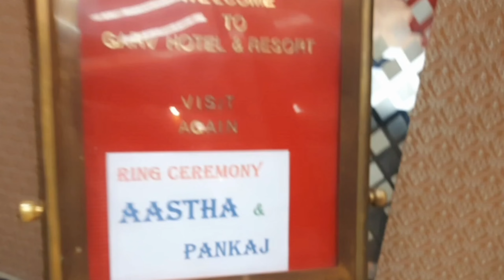Bhaiya bhabhi ka ho gya tilak || Bhaiya bhabhi Romantic photoshot || bhai ki sagai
Bhaiya bhabhi ka ho gya tilak || bhaiya bhabhi Romantic photoshoot || bhai ki sagai

bhabhi Bhaiya ki sagai
bhabhi Bhaiya ka tilak
bhai ka tilak
tilak vlog
bhai ka hua tilak
shaadi vlog
family vlogging
sagai song
sagai ki taiyari
Bhaiya bhabhi photoshoot
Bhaiya bhabhi romantic photoshoot
Bhaiya bhabhi hua romantic photoshoot
my photoshoot
Bhaiya ka sagai vlog
Theonegirl4525
theonegirl
aaj hai sagai
my vlog
daily vlog